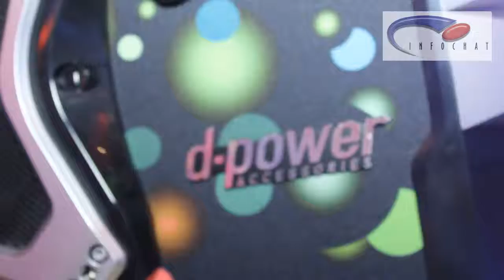Cherry Mobile partners with accessory maker D-Power